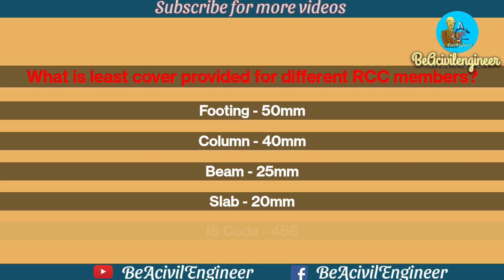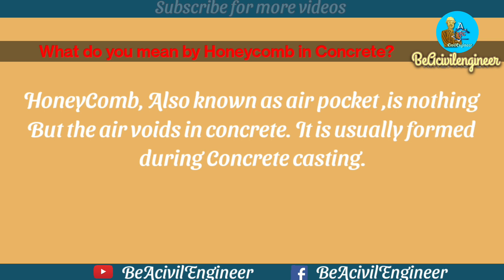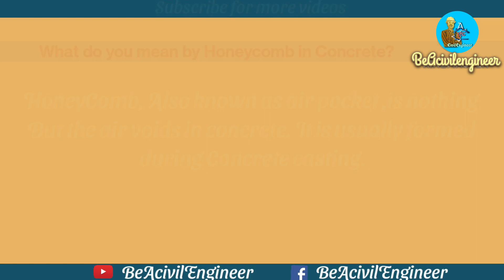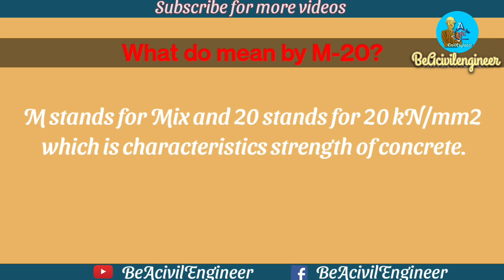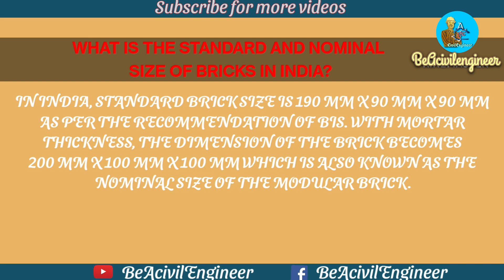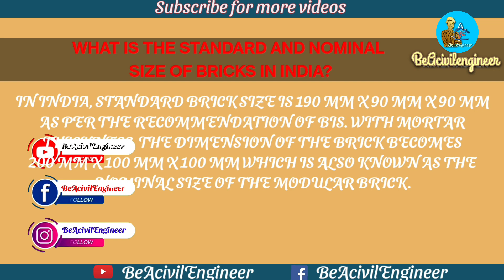Top 10 Interview Questions Answeres । Interview में पूछे जानें वाले महत्त्वपूर्ण प्रश्न a#interview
Site पर साहुल कैसे Check करे 💯 How to Check Plumb Bob At Site ‎@beacivilengineer1621  plumbbobworkPlinth Beam के नीचे चुनाई कराना जरूरी या फिजूल? क्या आपका पैसा बर्बाद तो नही हो जायेगा?civil
💯छत ढलाई समय ये 5 Point जरूर Check करे! ये गलतियां ना करें 💯 ‎@beacivilengineer1621
Plaster कराते समय इन बातों का रखें ध्यान, नहीं तो Crack को रोक नहीं पाएंगे 💯 @beacivilengineer1621

🧱दीवाल में कितने दिन तक तराई करना सही है ? Curing Period Of Different Whether Condition👍

💯Plinth Beam में होने वाली 5 गलतियां। आपकी Plinth Beam को कमजोर बना सकती है 👍@beacivilengineer1621
🧱Plinth Beam के नीचे चुनाई करने से पहले। इन बातों का ध्यान दे नही तो बैठ सकती है दीवाल 💯civil

कॉलम में ये गलती नहीं करना ❌ इससे गिर सकती आपकी छत 💯 ‎@beacivilengineer1621  ‎@CivilSitevisit

🏠घर की Shuttering में ये सब बातें जरुर Check करे? बाद में पछताना न पड़े 👍 ‎@beacivilengineer1621
🧱AAC BLOCK से चुनाई कराने से पहले देख लो। ये विडियो नही तो हो जायेगा लाखों का नुकसान
@Civil Site visit  @Civil Engineers Training Institute  @Civil Engineers 07  @Tec Civil  @ALL-ROUNDER CIVIL ENGINEER TRAINING INSTITUTE  @ALL-ROUNDER CIVIL ENGINEER TRAINING INSTITUTE  @Dev Civil site  @CIVIL BEINGS

civilsiteengineerskakyakamhotahai,
civilsiteengineerskaksebane,
Howtocalculatebbsofstirrups,
stirrupskabbskaisenikaltehai,
bbskaisenikale,
siteparstirrupskibbskaisenikale,
stirrupskicutti,
 HowtocalculateCLofStirrups,
HowtofindCLofstirrups
Howtoreadcivildrawing,
drawingkaisepadhe,
civildrwaing
 isolatedfootingkiquantitykaisenikaltehai,
 steofootingkyahotahai,
 footingmekitanemmkisariyalaganichahiye,
 brickki
 plinthbeamkyahotahai,
 plinthbeamkaisedalajatahai,
 plinthbeammekitanemmkisariyadalnachahiye,
 columnmekitanemmkisariyadalnachahiye,
 coulmkisizekyarahnichahiye,
 siteengineerkaisebane,
 howtobeacivilengineer,
 howtotakeaciviltendar,
 civiltendarkaisele,
 tendarformkaisebane,
 formkeliyeresitrationkaisekaraye,
 civilmeshutteringkaisekiyajatahai,
 sutteringkaisekiyajatahai,
 howtotakeshutteringworkincivil,
 howtocalcuteareaofplaster,
 plasterkiareakaisenikale,
 howtofindareaofplaster,
 howtocalculatequantityofcolumn,
 howtocalcutequantityofbeam,
 howtocalculatequantityoffooting,
 howtocalculatequantityofcolumn,
 shutteringkiareakaisenikale,
 howtocalculateshutteringarea,
 howtocalculatecoverdarea,
 howtofindweightofsteel,
 steelkaweightkaisenikalajatahai,
 columnmecoveringkitnadiyajatahai,
 beammecoveringkitnadiyajatahai,
 slabmecoveringkitnadiyajatahai,
 footingmecoveringkitnadiyajatahai,
 fresherengineerkaisejoble,
 howtofindjobforcivilengineer,
 civilengineerkaisejoble,
 howtojoincivilengineering,
 pcckyahotahai,
 pcckaisekare,
 pccmekaunsagradeusehotahai,
 pcckyudaltehai,
 pccnhidalnekekyanuksanhai,
 pcckabedkaisebanehai,
 pcckagradekitnarahnachahiye,
 rcckafullformkyahai,
 footingmekitnemmkisariyadalnechahiye,
 footingkaisebanayajatahai,
 slabkicastingkaisekare,
 slabdalnesepahlekyakyacheckkarnajarurihotahai,
 slabmekitnemmkisariyadalnichahiye,
 slabdalnesepahlekyakyashavdhaniyadenichahiye,

Civil work
Contruction Work
Kaise building banaya jata hai
How to amke a building
Type of cement
Cement kitane प्रकार के होते है
Cement ke kitne grade hote hai
Ghar banane ke lye kaun se grade ki cement use krna chahiye
Footing kya hoti hai
Isolated Footing kya hoti hai
Column kya hota hai
Column kitne प्रकार के होते है
Civil engineering
Type of bars
Bars
Tmt bar
Mechanical twisted bar
What is rib
What is concrete
Type of concrete
Jcb se Exavation kaise karaye
Jcb se Exavation kaise kiye jata hai
Civil engineer kaise bane
Civil engineer kaise rahte hai
Bed kya hota hai
Pcc ka bed kaise  banaya jata hai
Pcc kaise kiya jata
Pcc me kaun si grade ki concrete use karte hi
Total station se kisi bhi ghar ki height kaise napi jati hai
Suttering kya hota hai
Suttering kyo kiya jata hai
Suttering krne ke kya kya fayde hai
Suttering nhi karane se kya kya दिक्कतें ho skte hi
BeAcivilengineer
ये
             Thank